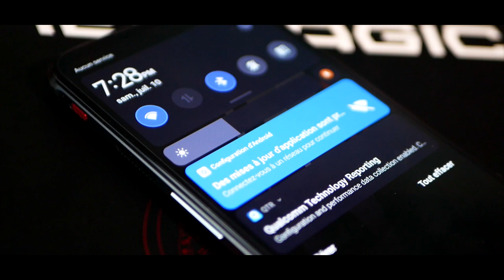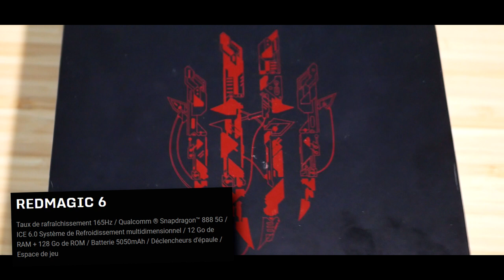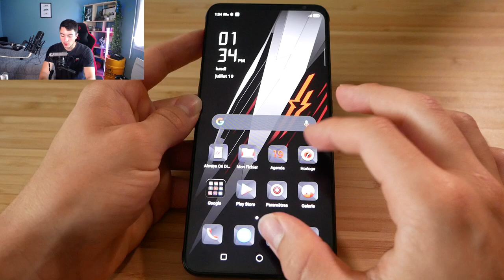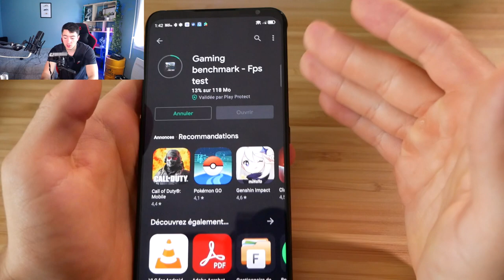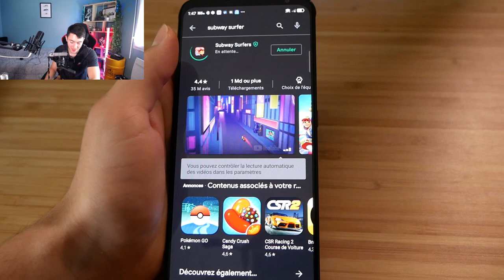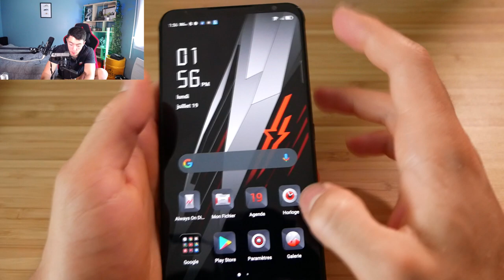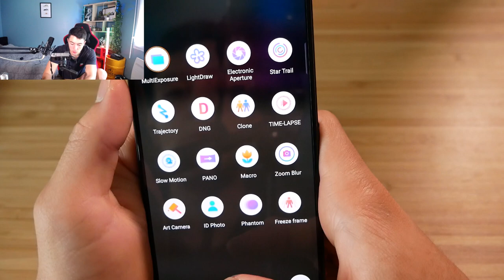LE TÉLÉPHONE GAMER LE PLUS PUISSANT AU MONDE !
Bonjour à tous, aujourd'hui on va faire un unboxing d'un téléphone prévu pour les gamers. Il est très puissant et coute actuellement 600€. Si vous aimez ce genre de review, dîtes-le moi en commentaire !